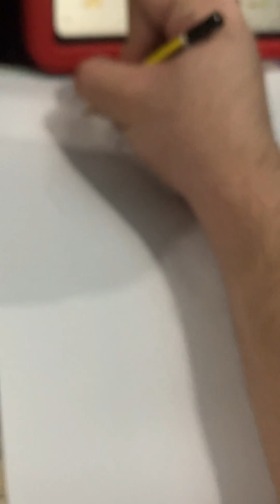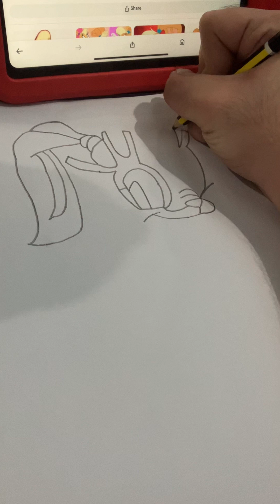How To Draw a Lola Bunny Looney Tunes easy